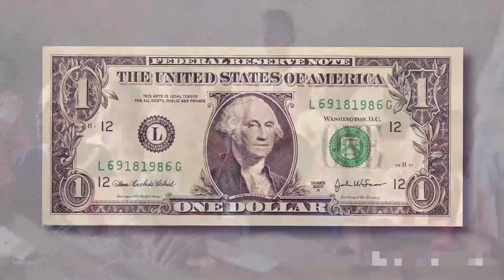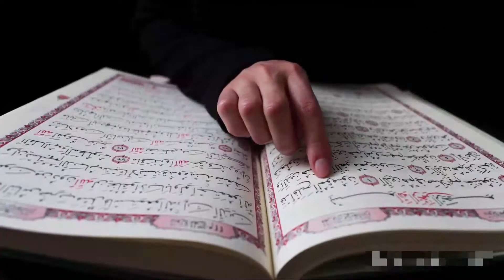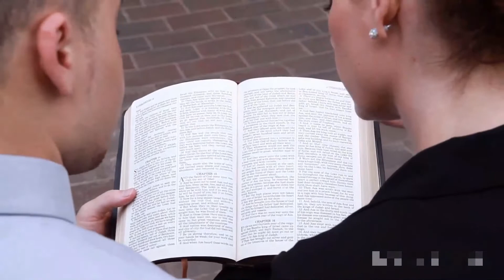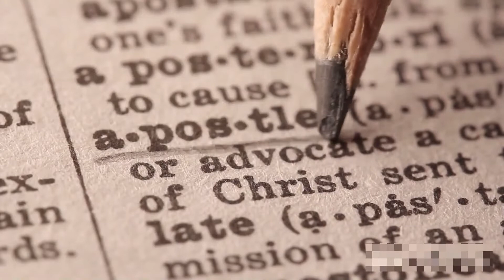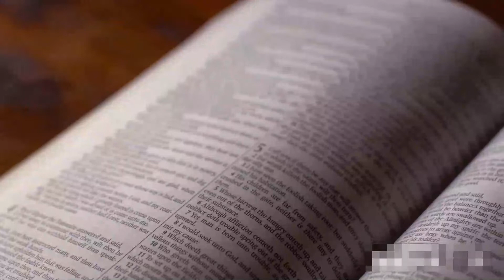Religion Creates Poverty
In this video, I take a look at poverty in Africa and Latin America, and how the world's most popular religions, Christianity and Islam, promote and creates that poverty based on the need for more worshipping. Children born to poor parents are more likely to grow up poor... and religious. The more religious a person is, the more likely they'll give a tithe to the church.